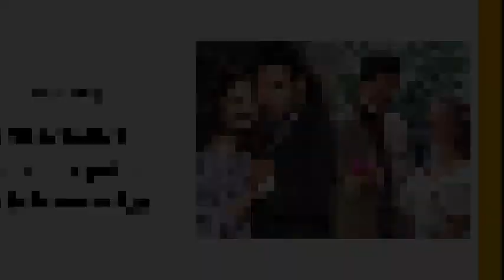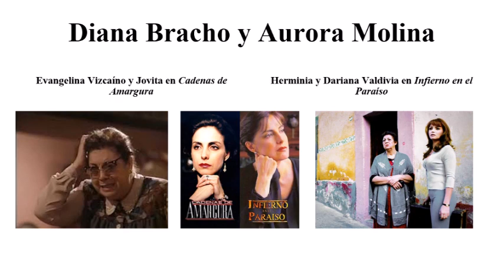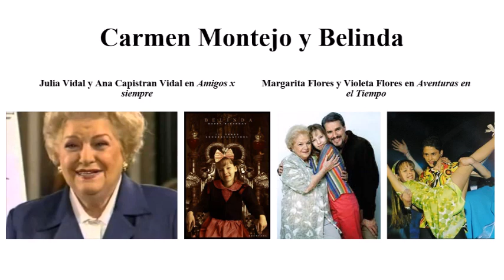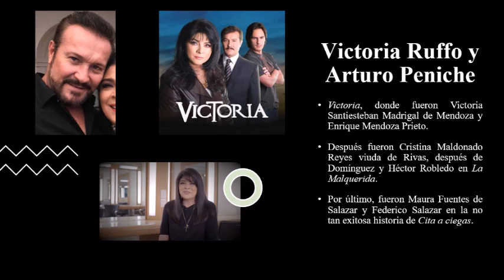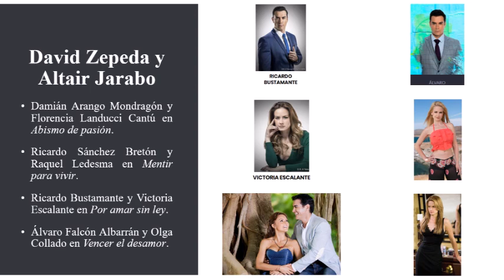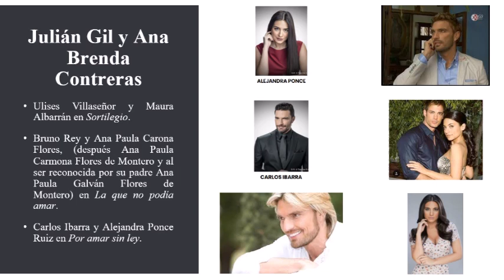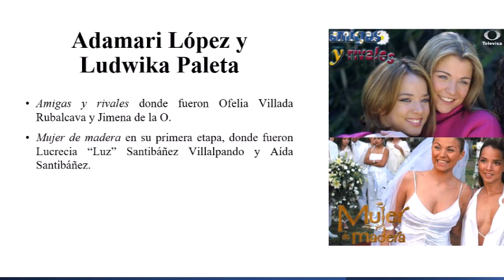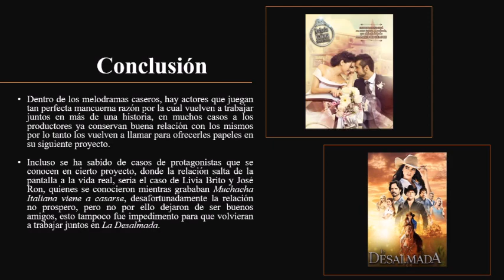Actuaciones que se repiten en telenovelas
En esta ocasión vamos a salirnos un poco del ámbito académico, en la presente cápsula solo les daré un recorrido por la historia de las telenovelas, mediante sus actores, quienes han trabajado juntos en más de una ocasión. Protagonistas, padres e hijos, sirvientes y patrones, o incluso actores que han trabajado juntos en varias versiones de la misma historia.

Razón por la cual no fue necesario recurrir a consulta de fuentes, este solo es un recorrido hecho con el carácter de entretenimiento, ya que me divierten esos pequeños detalles que uno puede encontrar en más de una de sus historias favoritas. Quien sabe a lo mejor esta es la primera de muchas cápsulas donde solo les haré llegar estos pequeños detalles que a lo mejor pueden pasar desapercibidos y cuando uno los descubre le pueden parecer chuscos.